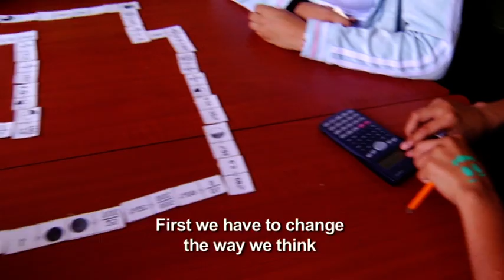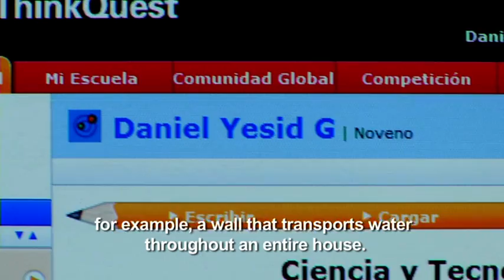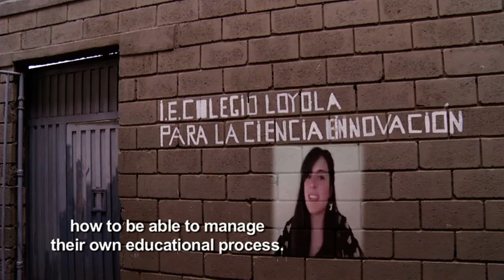Institución Educativa Loyola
La Institución Educativa Loyola es un proyecto educativo colaborativo en ciencia y tecnología gestionado por la Alcaldía de Medellín, a través de su Secretaría de Eduación y Medellín Digital.